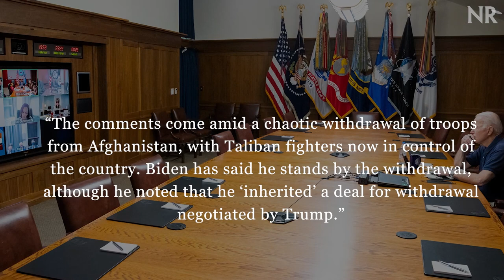Trump Calls Withdrawal from Afghanistan ‘Greatest Embarrassment in the History of Our Country’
Former president Donald Trump labeled the Biden administration’s handling of the American withdrawal from Afghanistan the “greatest embarrassment in the history of our country,” in an interview with Fox News host Sean Hannity on Tuesday.